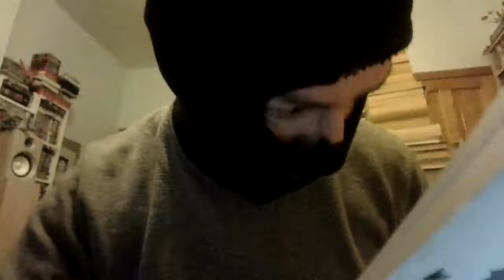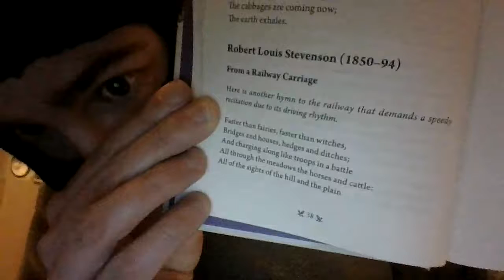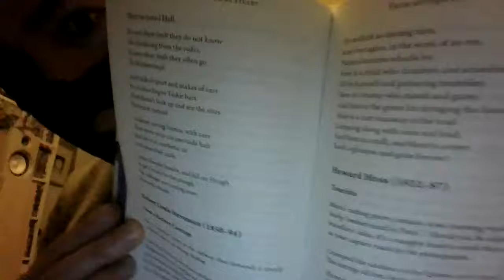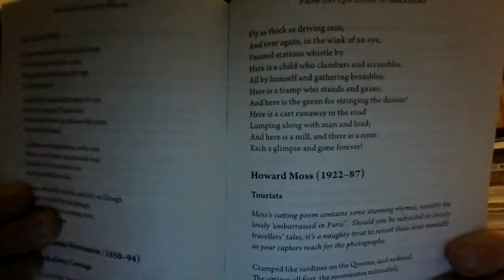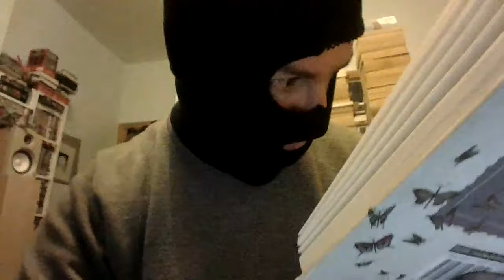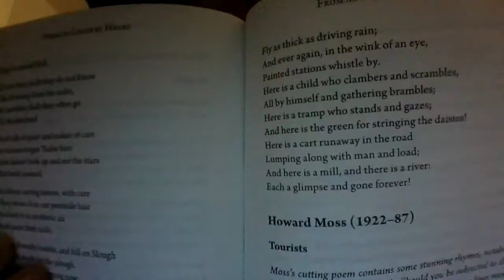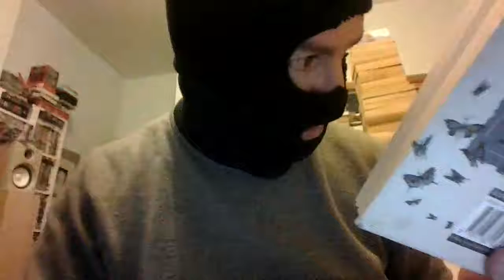Review - From a Railway Carriage (Robert Louis Stevenson)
Review of a wonderful poem from my childhood. 9 out of 10 for this poem.